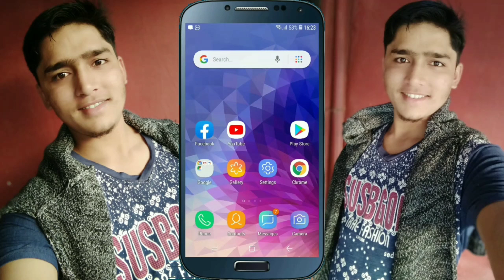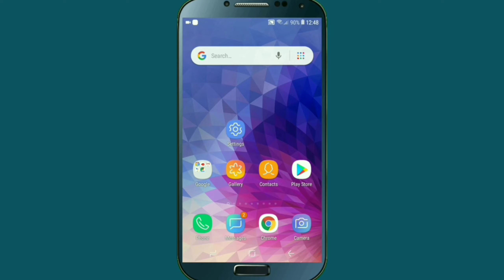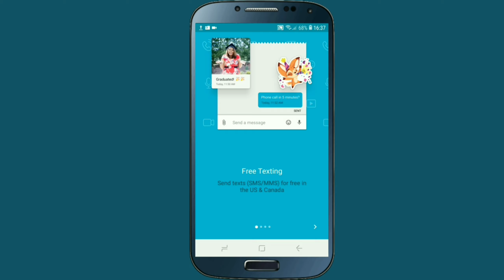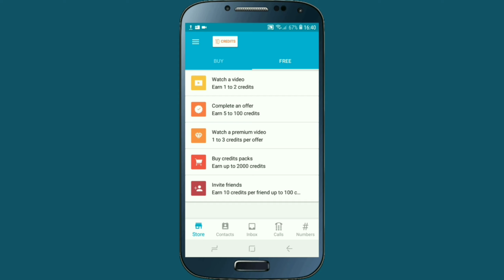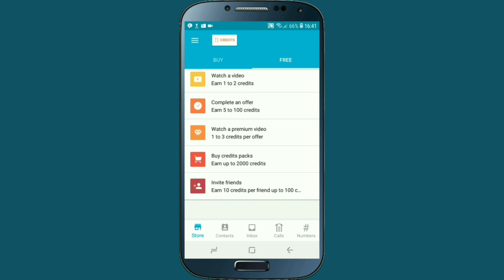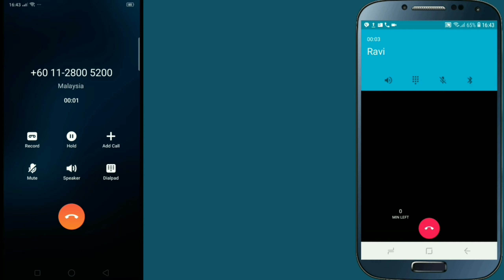विदेश देखि Nepal मा Free Call गर्नुहोस् | Best Free Phone Call App 2019 | In Nepali By UvAdvice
अब चाही तपाईले यो 2019 मा आफ्नो Android Mobile मा यो Secret Application प्रयोग गरेर विदेश देखि Nepal मा Free Phone Call गर्न सक्नु हुन्छ . i mean that today i am going to show you top new best android app , and by using this android application you can easily call any mobile number for free or you can easily make free international phone call , so if all of you are interested to know about how to free call in nepal or any free international phone call then please watch this video end till.